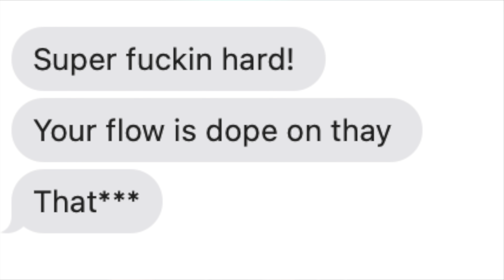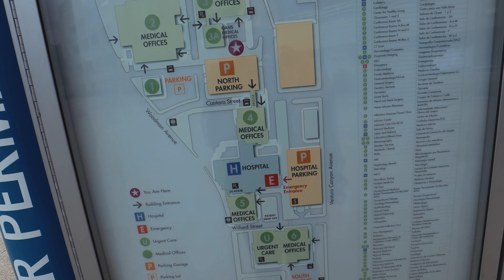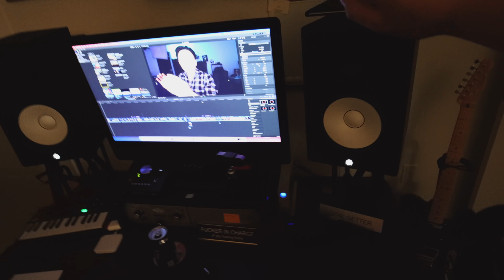Я ЭТО СДЕЛАЛ И СРАЗУ ПОЖАЛЕЛ... *вакцина влог*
В этом видео, мы отправляемся в приключения! Сначала мы работаем весь день - очень интересно вхахах но потом, мы делаем то, что я держал от вас в секрете. Я записался на прививку от коронавируса в США!!! Мы едем колоться вместе... смотрите и узнайте какие побочные эффекты я испытал...

веняпак америка влог venya pak английский вакцина от коронавируса прививка от коронавируса вакцинация